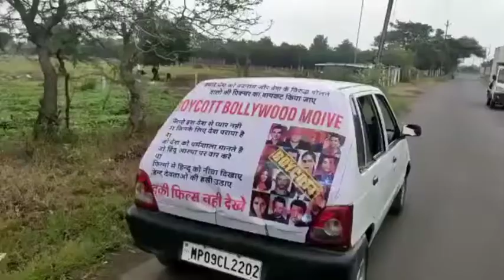फिल्म लाल सिंह चड्ढा का विरोध करने के लिए व्यक्ति का अनोखा तरीका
बायकॉट लाल सिंह चड्ढा सोशल मीडिया